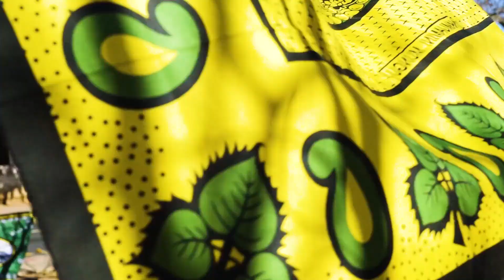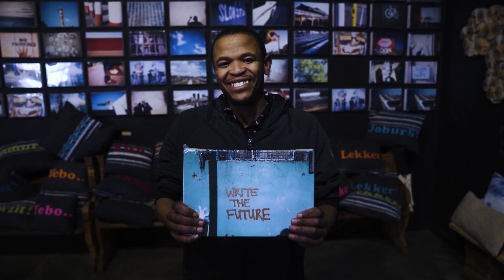South Africa in 10 Days!!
I recently took a 10 day road trip through South Africa. This is what I saw :)
Shot on Sony A7sii, Sony RX100m4 & Phantom 4 Pro

Huge thanks to my team & everyone who helped make this happen!

Shot on Sony A7sii & Phantom 4 Drone

"Real live experiences over material possessions"

Tyson Mayr is a full time Travel Adventurer & Content Creator, travelling as 'The Naked Traveller' to nearly 80 countries since 2009. In 2014 he won 'The Best Job in the World' competition, is the Global Charity Ambassador for clean water non profit RainCatcher, carrying & installing water filters as he travels & also regularly hosts travel shows on multiple networks such as MTV & other networks.

Have a question, leave it below!